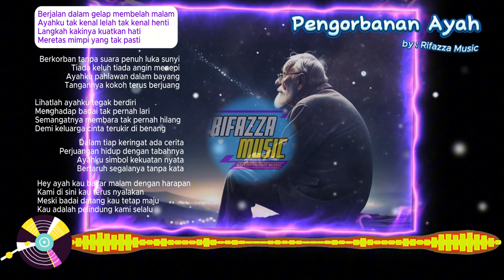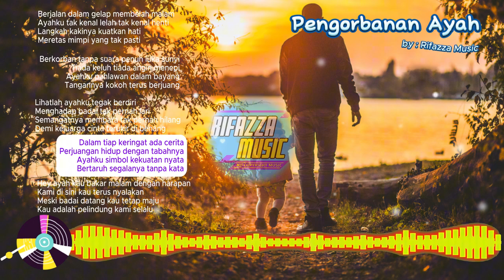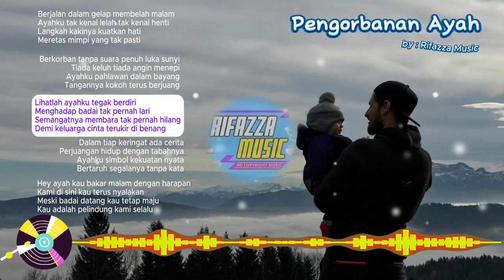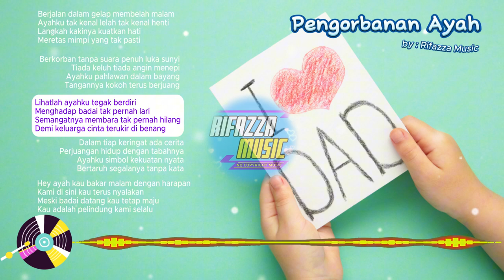Pengorbanan Ayah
Pengorbanan Seorang Ayah

Berjalan dalam gelap membelah malam
Ayahku tak kenal lelah tak kenal henti
Langkah kakinya kuatkan hati
Meretas mimpi yang tak pasti